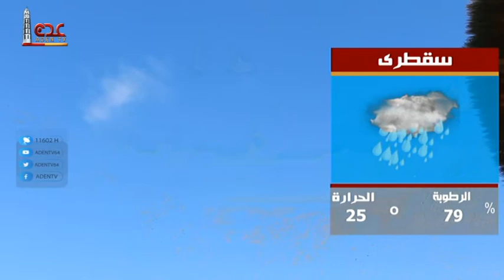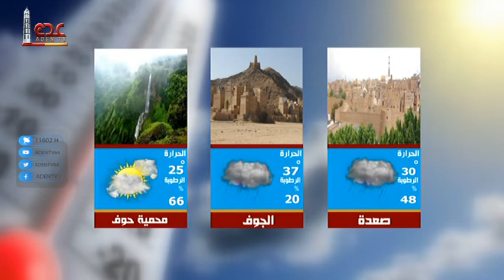نشرة الاخبار قناة عدن الفضائية 30 07 2022